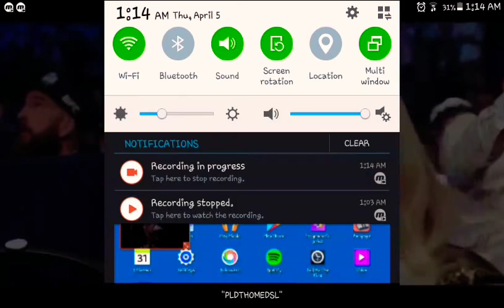April 5, 2018